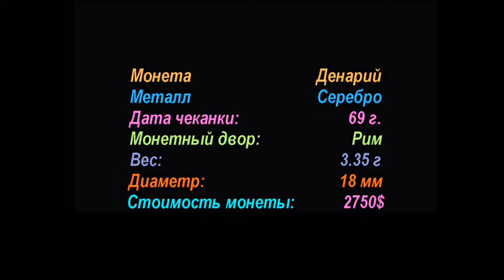Денарий, 69 год, Монета ОТОНа, Denarius, 69 AD, OTON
Купить предметы разных времен и даже веков, можно не выходя из дома. Все что нужно для того перейти по одной из ссылок на аукционе, там вы можете оценить и продать и аналогично купить любой лот, это целая социальная сеть для антикваров и коллекционеров.